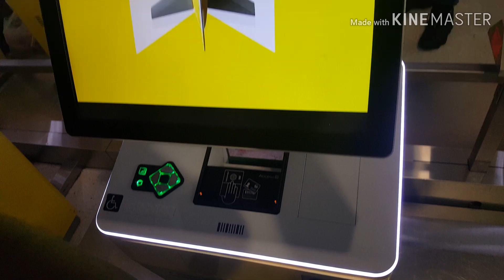THE TIME I WENT TO HAITI || VLOG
I hope you enjoyed this vlog of my trip to Haiti, it was amazing!

° I N S T A G R A M: ludjeena.g
°S N A P C H A T: lulupop_xoxo